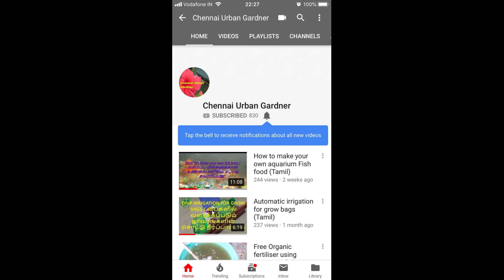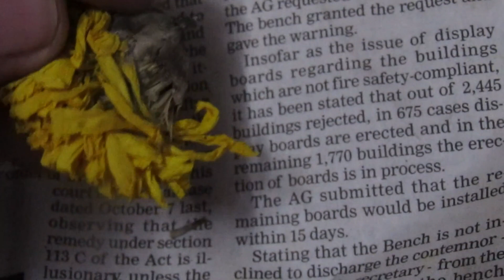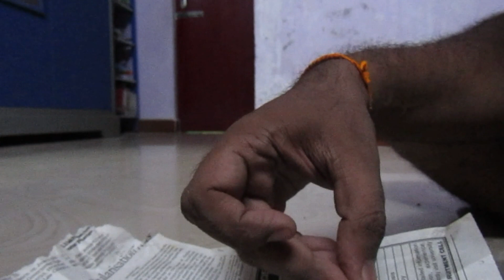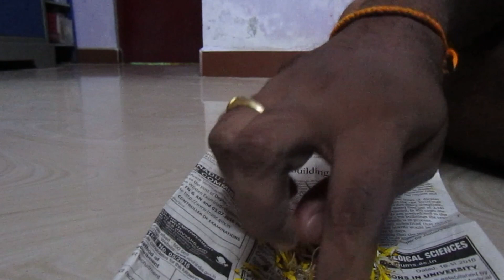Marigold / சாமந்தி seeds saving and planting @chennaiurbangardner371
how to save சாமந்தி  / marigold flower seeds and plant.

சாமந்தி பூ விதை மற்றம் வளர்ப்பு

How can we save marigold flower seeds from store bought flowers for free and plant them.